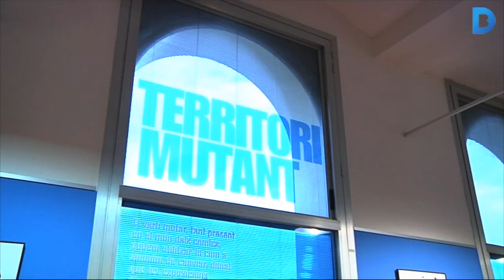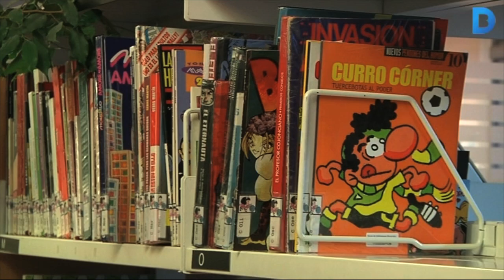Territori Mutant: Nou espai per exposar còmic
Territori Mutant és com es diu la nova zona que s'ha creat a la biblioteca Ignasi Iglésias – Can Fabra de Sant Andreu. Aquest indret vol ser un espai d'exposició de còmic. La direcció de l'equipament ha apostat perquè dibuixants i guionistes novells puguin mostrar les seves creacions. Més informació